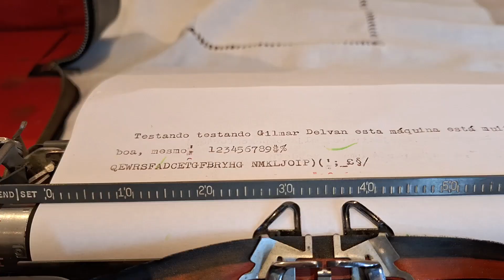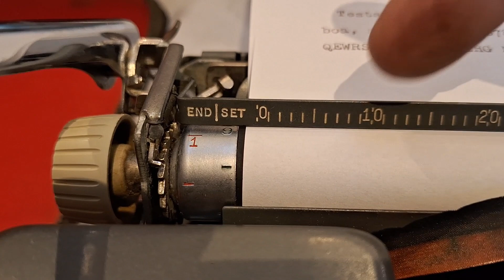Smith Corona Skyriter 62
Máquina de fabricação inglesa de 1962, em excelente estado de conservação.